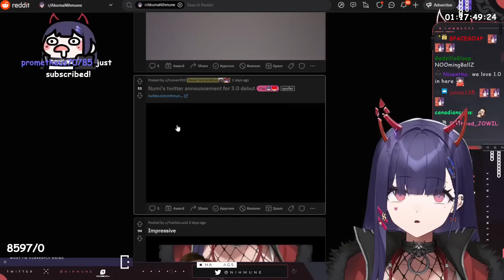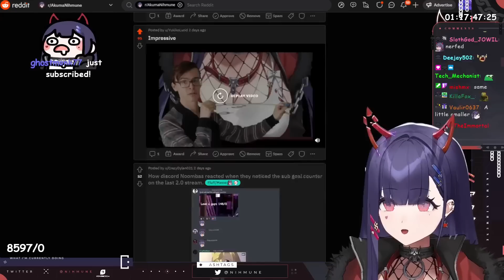Numi Explains Why They Got BIGGER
Numi is Evolving!